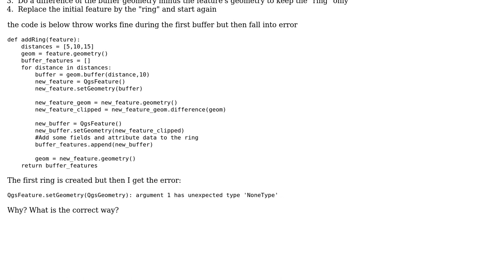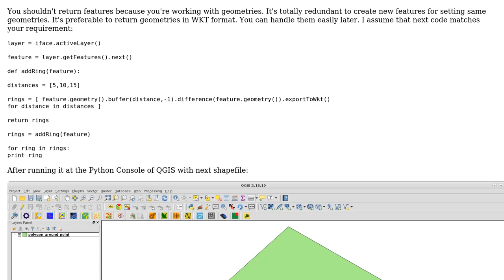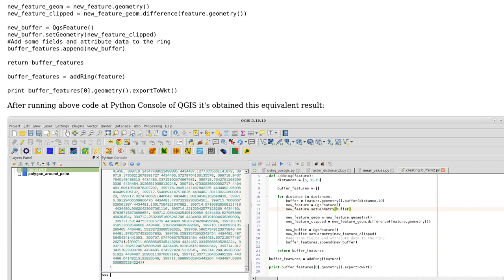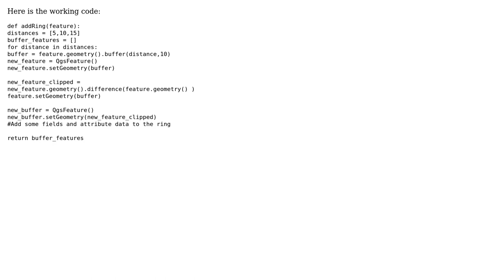GIS: ring buffer code not working with pyqgis (2 Solutions!!)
GIS: ring buffer code not working with pyqgis

With thanks & praise to God, and with thanks to the many people who have made this project possible! You are responsible for your own actions.